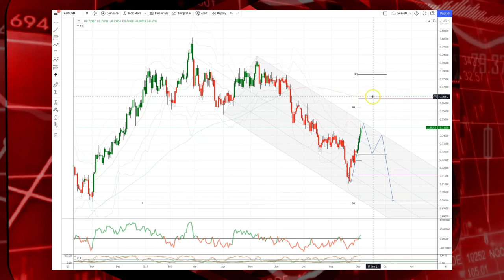Tickmill Weekly Market Outlook - 6.09.21